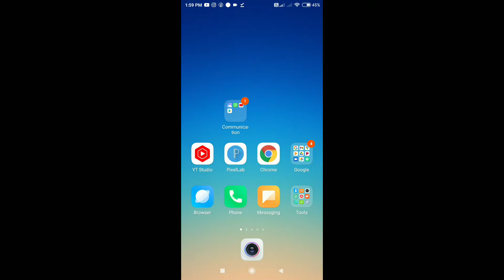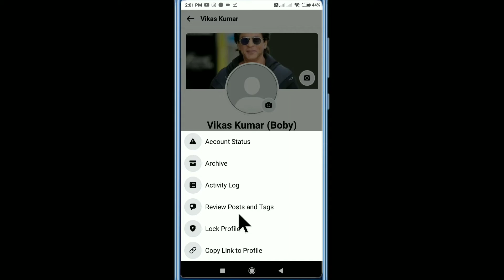Facebook Lite Ka Link Copy Kaise Kare | How To Copy In Fb Lite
Hello Dosto Aaj Ki Is Video Me Hum Janenenge Ki Agar Aap Bhi Istemaal Kar Rahe Hai Fb Lite Or Aap Isme Kisi Ko Apni Id Share Karna Chahte Hai To Me Aapko Bataunga Ki Facebook Lite Ka Link Copy Kaise Kare Taki Dusra Koi Aapki Id Dekh Sake